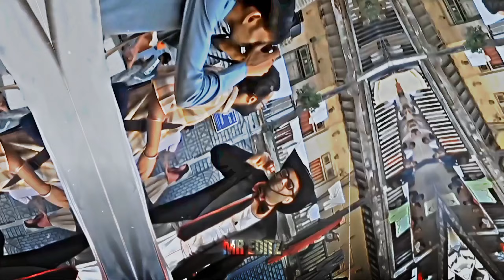PARESH RAWAL X THE BOX EDIT | ONE TWO THREE MOVIE EDIT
Our videos are designed to make you laugh, smile, and forget your troubles for a little while.

Our team of talented creators works tirelessly to produce high-quality content that's sure to put a smile on your face. From hilarious skits and parodies to side-splitting bloopers and funny moments, we've got something for everyone.

Our channel is all about spreading joy and laughter, and we hope that our videos bring a little bit of happiness into your day. So sit back, relax, and get ready to laugh out loud as we take you on a journey through the most entertaining and funny status comedy videos on the internet!

We're always creating new and exciting content, so there's never a dull moment on our channel.